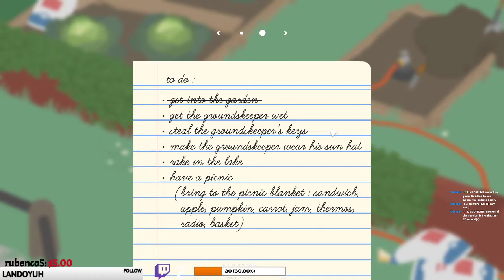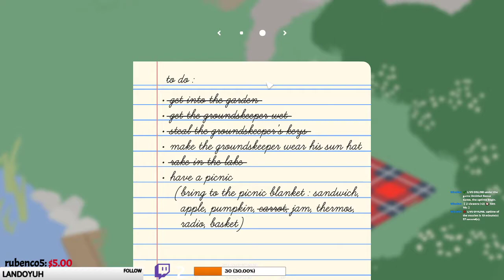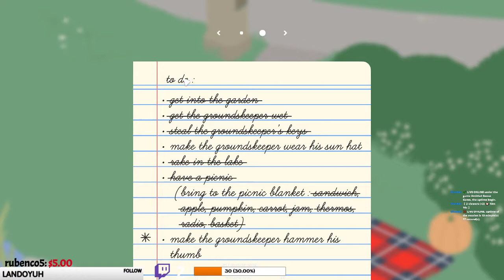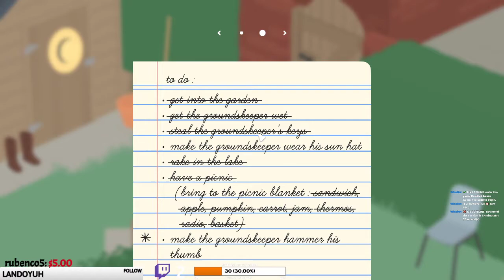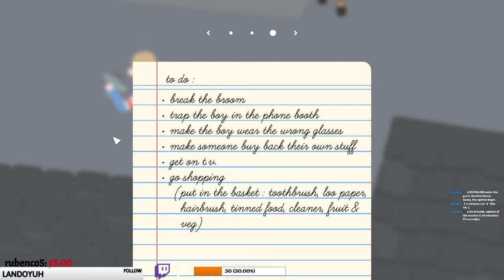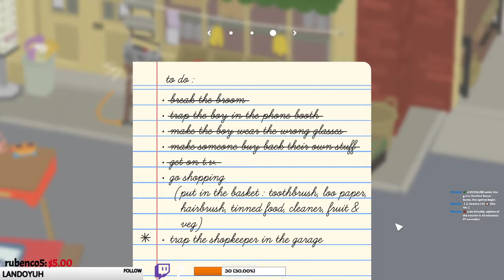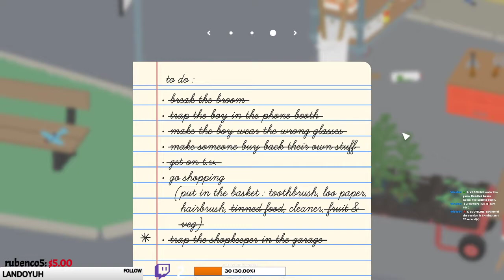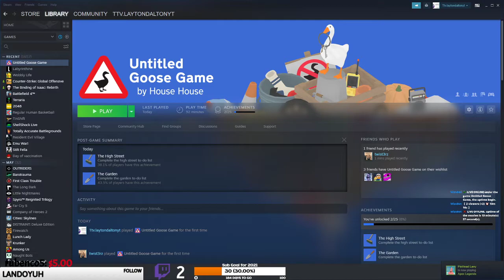I control keyboard, Joe controls mouse (UNTITLED GOOSE GAME)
goose game